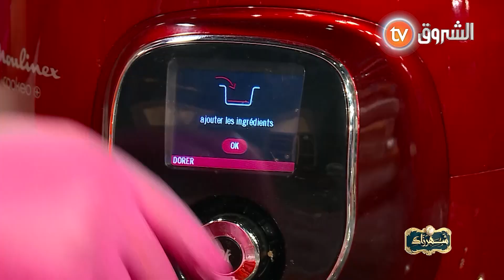وصفة الدجاج بالروز بطريقة جديدة مع الشيف شهرزاد 🍛🍗